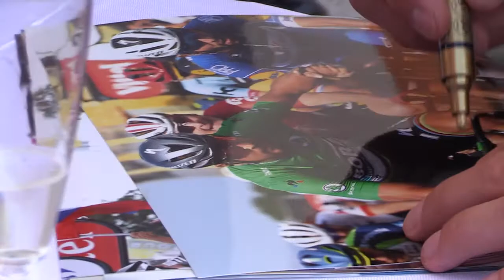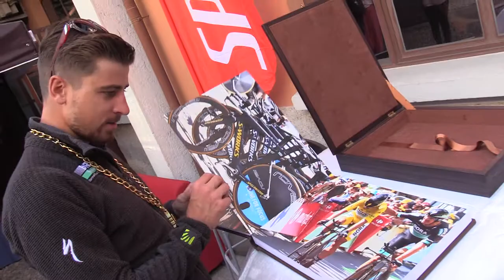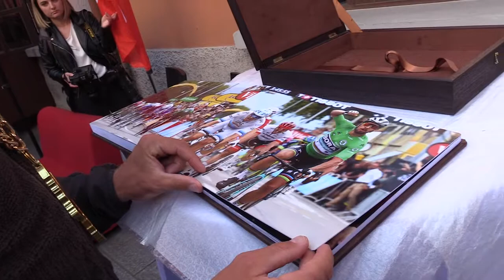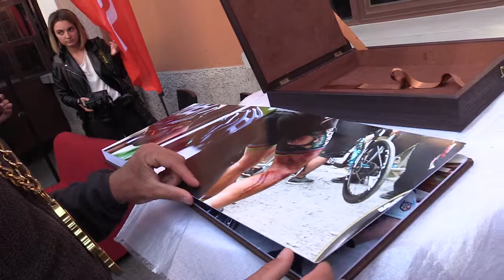Šport24.sk vyrobil pre Petra Sagana špeciálnu edíciu